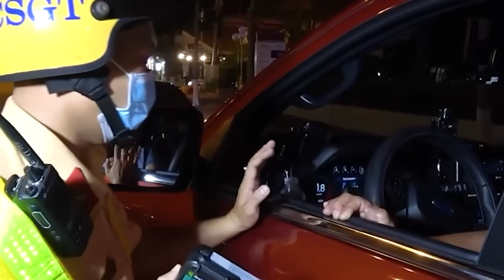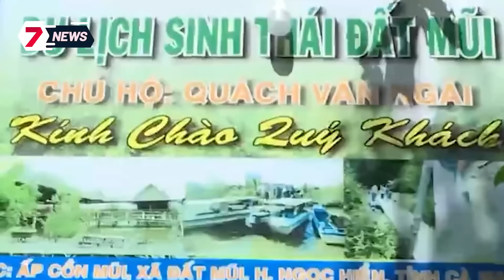Ca sĩ Phương Mỹ Chi lộ clip NÓNG khiến dân mạng xôn xao